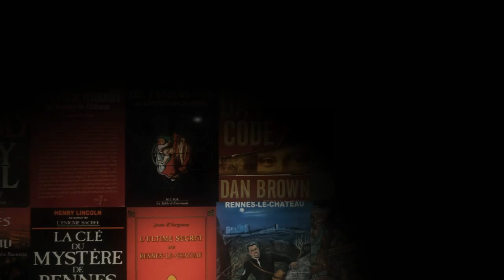Rennes le Chateau documentaire exclusif HD.mp4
Teaser du documentaire : Rennes le Château : le documentaire exclusif. Sortie en DVD prévue le 19 juin 2010. Production : SPIC Rennes le Château. Avec la participation de Claire Corbu, Henry Lincoln, Antoine Captier, Jean Fourier, Alexandre Painco, Thierry Tombeur, Philippe Goloubenko, Joseph Huillet, Germain Blanc-Delmas, Henri Mariou, Jean Brunelin... Des images Exclusives du Château, de l'intérieur du clocher, de la pièce "secrète", des souterrains de Rennes le Château. Réalisation : David GALLEY / Producteur exécutif : Via Media Production